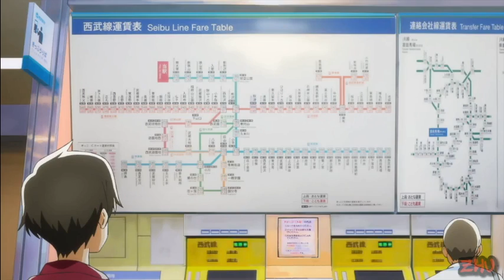Sangatsu Kokonoka nao touyama ver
- tsuki ga kirei insert ost ep 06